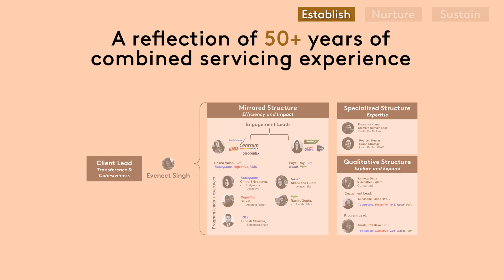Best Client Servicing Team of the Year - Kantar - GKA2023080014